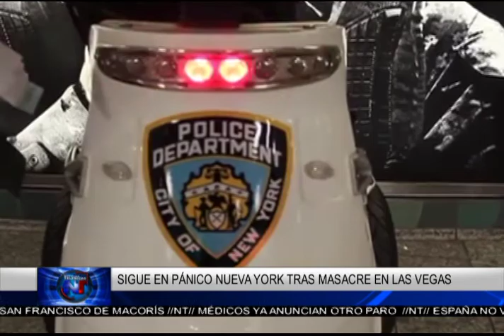Noticias Telemicro Primera Emisión, 04 de octubre 2017, BLOQUE #4